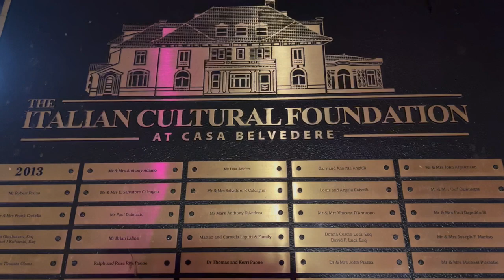50th Birthday at Casa Belvedere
Edited by SB